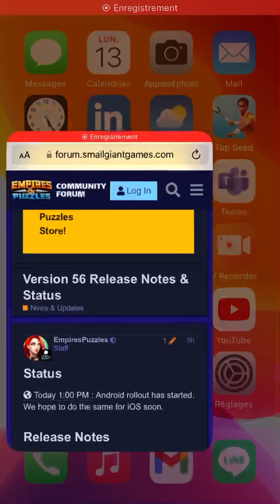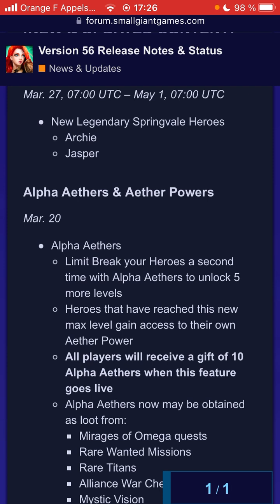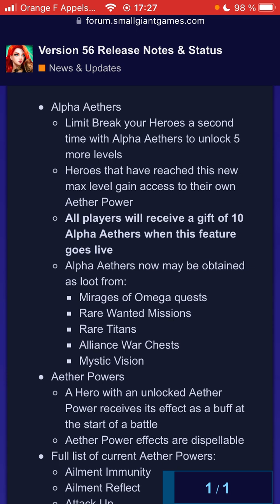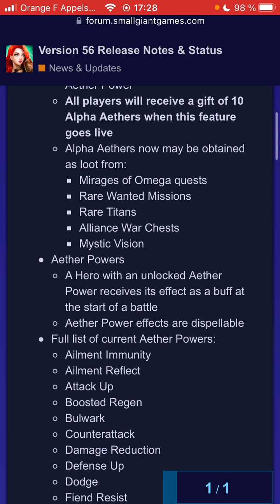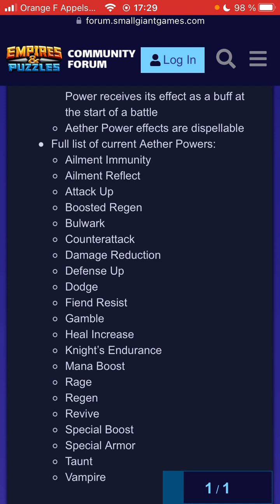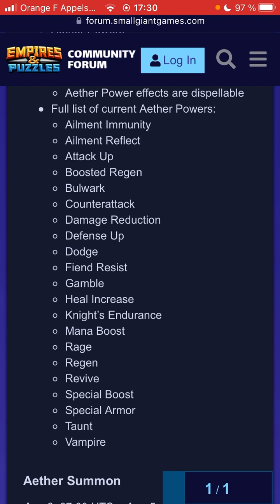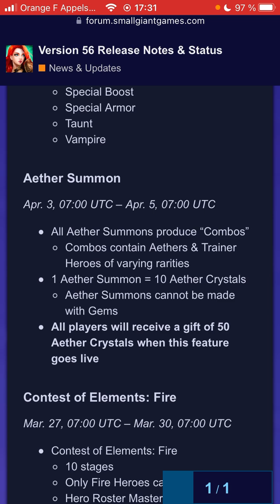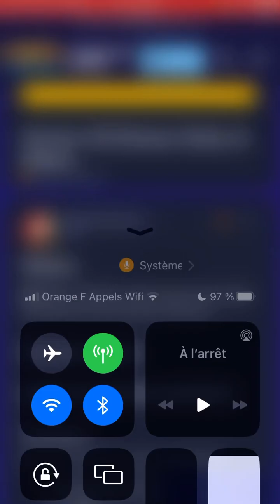Empires Puzzles : Version 56 scandale anticipé des nouveaux éthers?